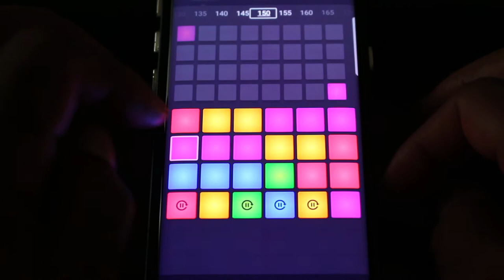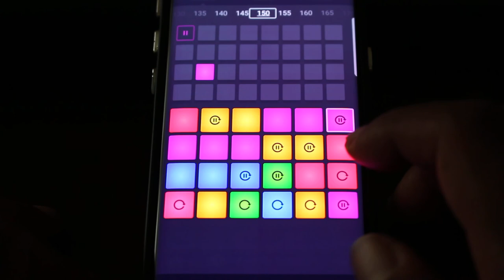Making a beat with DPM - 14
CliffonHigh Music